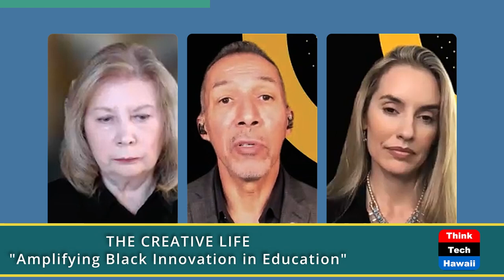Amplifying Black Innovation in Education (The Creative Life)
Nurturing Black Student Education.  The host for this show is Darlene Boyd.  The guests are Gilman Whiting and Julia Nyberg.

Our guests offer a crucial and long overdue discussion unfolding around the pressing need to infuse the educational system with the values and principles advocated by the Black Student Achievement Association. Vanderbilt Professor Dr. Gilman Whiting and Purdue Professor Dr. Julia Nyberg, esteemed scholars and activists, have been instrumental in driving the conversation forward. Their dedication to promoting educational equity and cultural diversity has laid the foundation for real change within the educational system.

At its heart, the dialogue reflects the changing dynamics within educational systems. Their conversation underscores the necessity of acknowledging and rectifying the historical marginalization of Black students, both in terms of opportunities for creativity and innovation and the preservation of their cultural heritage. The National Black Student Achievement Association, led by these luminaries, serves as a beacon, guiding the ongoing societal conversation.

Underwriters:
Michael Sklarz
The Cooke Foundation
Hawaii Energy
Hawaii Energy Policy Forum
Hawaiian Electric
Galen Ho of Immersive Worlds
Kamehameha Schools